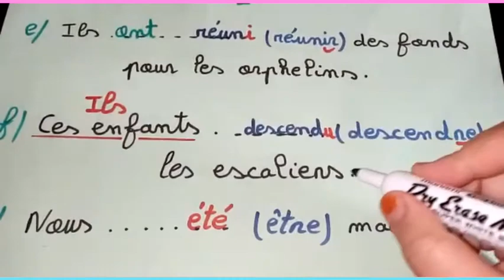le passé composé 2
اليوم سنصحح تمارين درس *le passé composé*
أتمنى التوفيق للجميع .